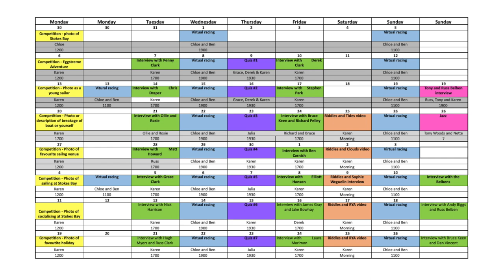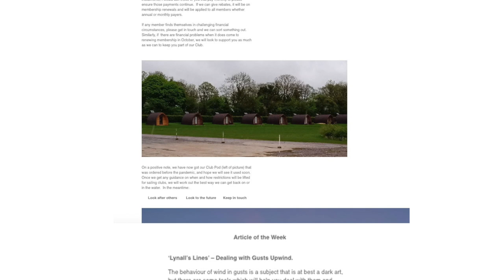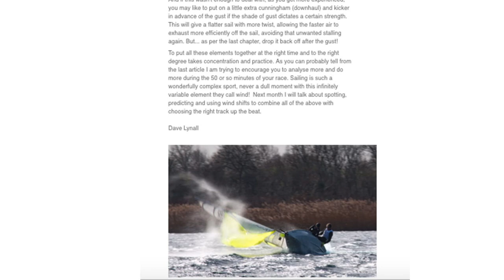KEEPING YOUR MEMBERS ENGAGED DURING LOCKDOWN - Club Development tips with RYA Club Zone